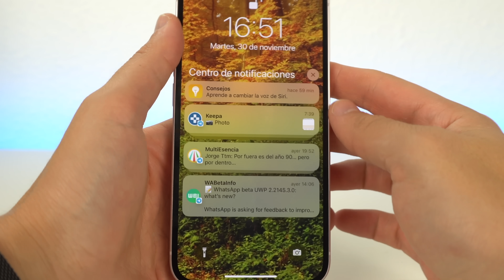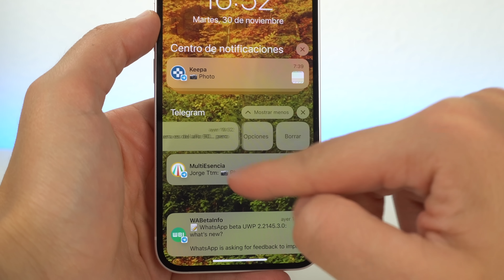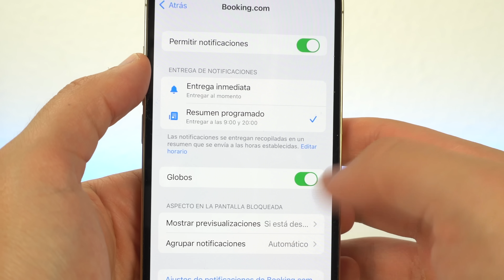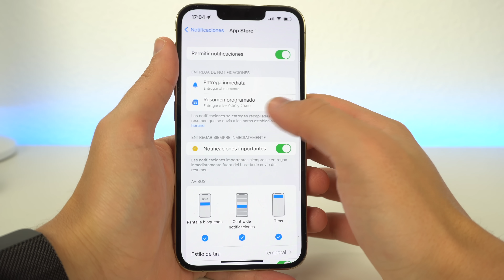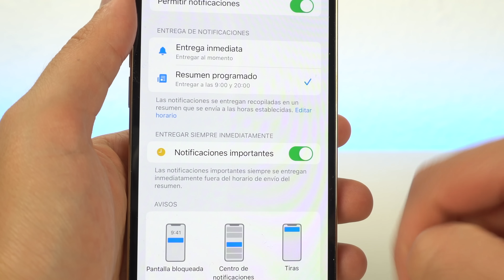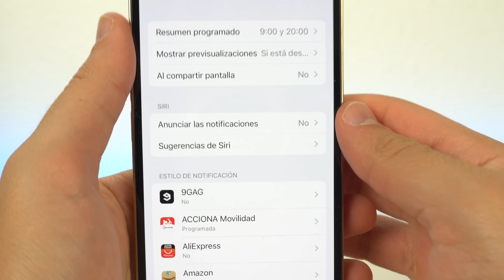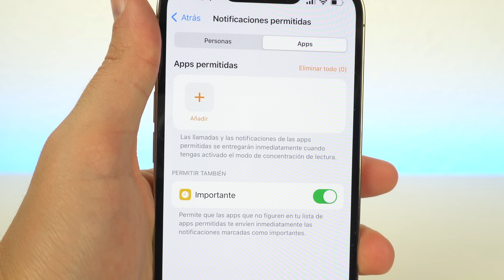Estás USANDO MAL las notificaciones de tu iPhone...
En este vídeo te doy consejos acerca de las notificaciones de iOS 15 en tu iPhone. Apple ha añadido cambios y la gente no está acostumbrada y las utiliza mal. Te ayudo con muchas funciones nuevas que trae esta nueva actualización.